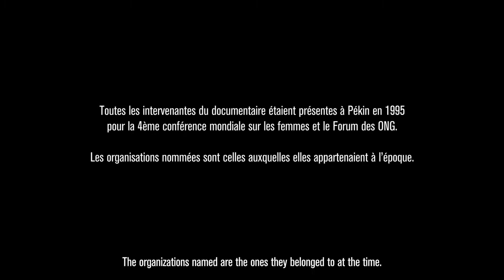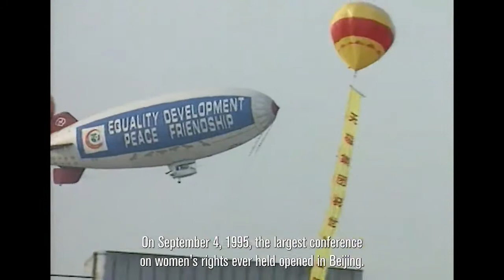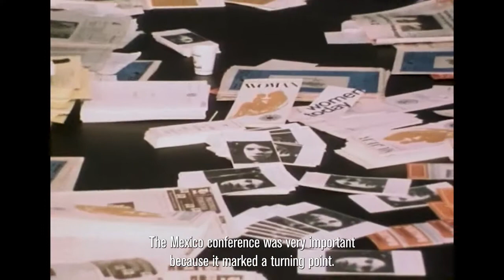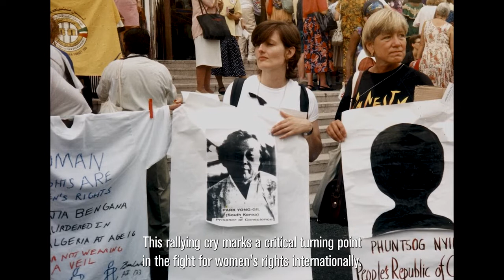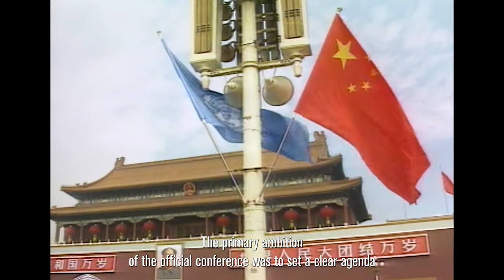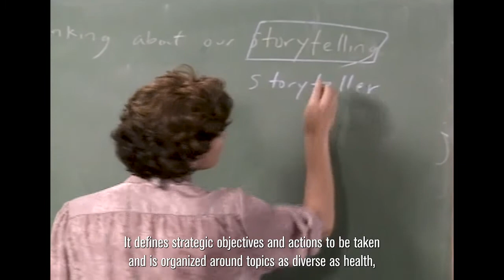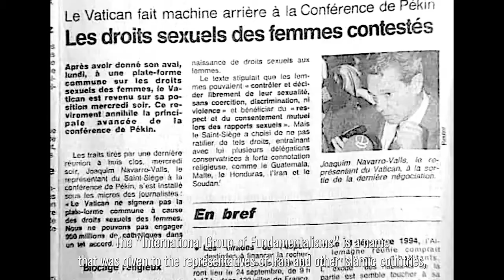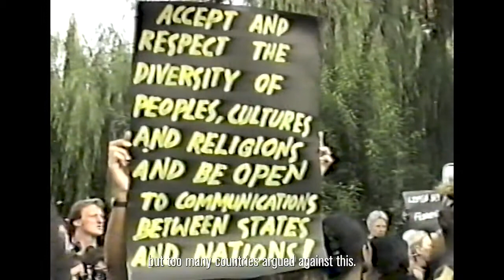Women’s Rights are Human Rights : De Huairou à Pékin la quatrième conférence mondiale sur les femmes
« Women’s Rights are Human Rights. De Huairou à Pékin : la quatrième conférence mondiale sur les femmes » (42’), un documentaire réalisé par Anaïs Feyeux.

Une initiative impulsée par le Forum Génération Égalité, en partenariat avec la Cité audacieuse et avec le soutien de l’Institut national de l’audiovisuel, les Archives des Nations Unies, le Centre audiovisuel Simone de Beauvoir.

Le 4 septembre 1995, la plus grande conférence sur les droits des femmes jamais organisée s’ouvre à Pékin. Sous l’égide de l'ONU, les délégations de 189 États y participent. À quelques dizaines de kilomètres, 35 000 militantes du monde entier prennent part au Forum des ONG. Cette conférence de Pékin marque un tournant majeur dans l’histoire du droit des femmes au niveau international.

A travers les interviews de femmes présentes à Pékin, ainsi que des archives visuelles de l’INA (Institut national de l’Audiovisuel), des Nations unies, du Centre audiovisuel Simone de Beauvoir et de fonds privés, ce film nous replonge dans le contexte de l’époque et se fait l’écho des grands sujets alors débattus. Plus encore, le documentaire se focalise sur deux basculements qui ont modelé les discussions intergouvernementales, notamment autour du combat féministe, jusqu’à aujourd'hui : l’affirmation de ce que l’on nomme alors les pays du Sud sur la scène internationale et les dissensions entre pays religieux et pays laïcs.

La lutte pour l’égalité femmes-hommes est désormais l’affaire de toutes et de tous, mais Pékin l’a prouvé, les droits ne sont jamais pleinement acquis : charge aux nouvelles générations de continuer le combat.

Ce film a été projeté en avant-première à la Cité audacieuse, le mercredi 23 juin 2021, et lors d’un événement en direct pendant le Forum Génération Égalité le 30 juin 2021.